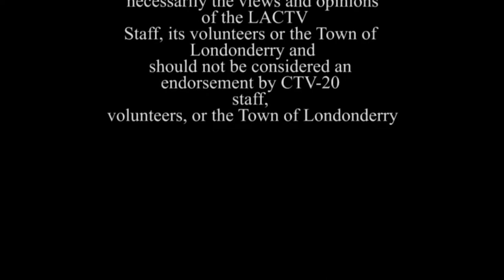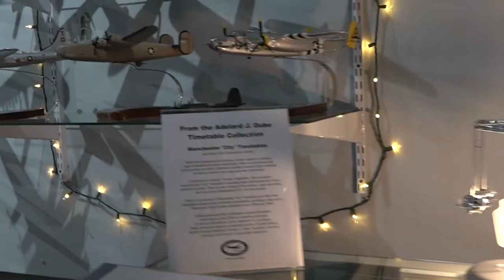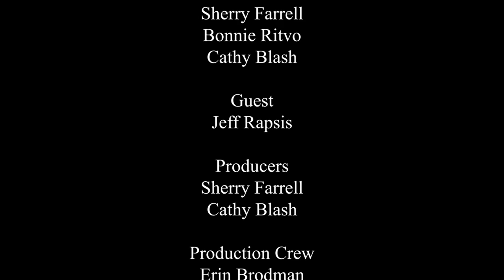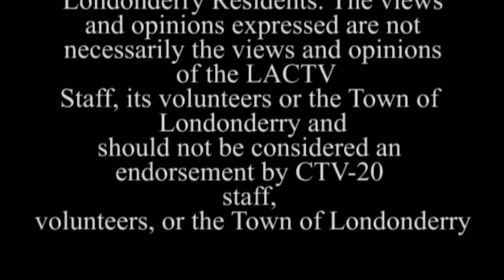The Londonderry View - Episode #55 - The Aviation Museum of NH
The Ladies of The Londonderry View are back recording new episodes for you. This was their first time on location in over a year. They visited The Aviation Museum of NH which is located right here in Londonderry.

Let them know where you would like them to go next in the comments or maybe who you would like to see them have on as a guest.